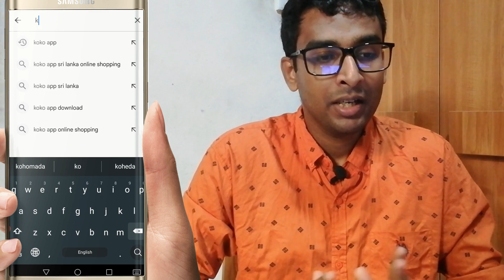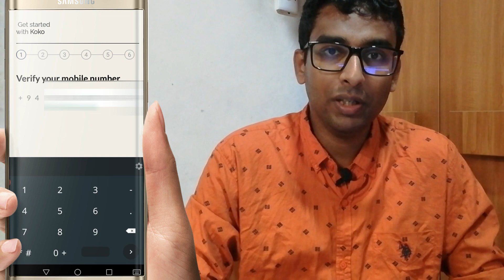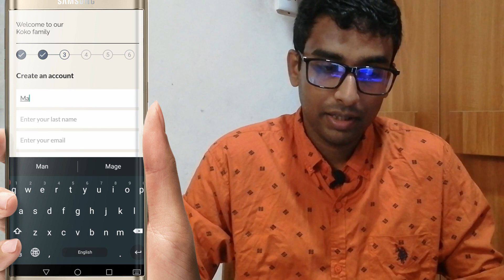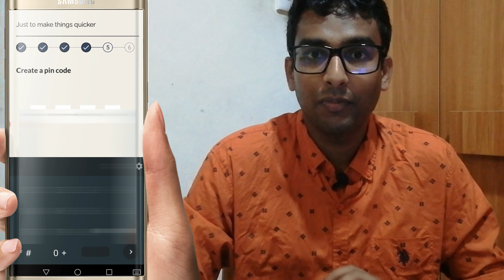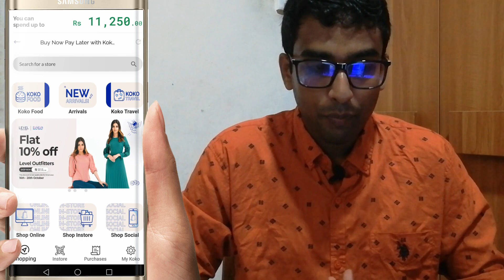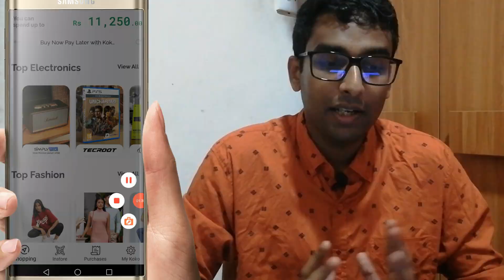How to Register and Make payments through KOKO APP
In this video I'm discussing and presenting the Koko App registration process and how to increase the spend limit from the app step-by-step